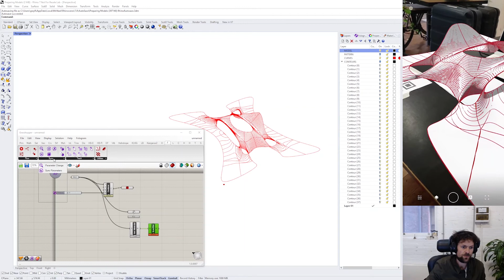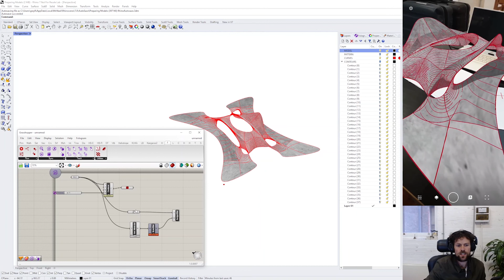Synchronizing materials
Learn how to reference Rhino materials into grasshopper to stream materials to Fologram parametrically.